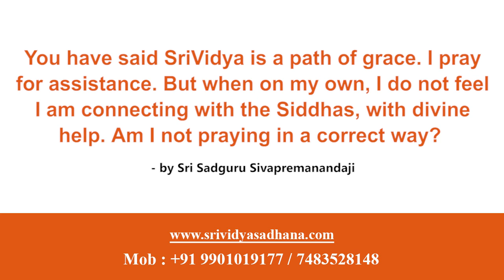I do not feel I am connecting with the Siddhas, with divine help. Am I not praying in a correct way?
You have said Srividya is a path of grace. I pray for assistance. But when on my own, I do not feel I am connecting with the Siddhas, with divine help. Am I not praying in a correct way?

Buy following energized products :
1)Sriyantra pendent

Ebooks:
1)Success Wisdom Ebook